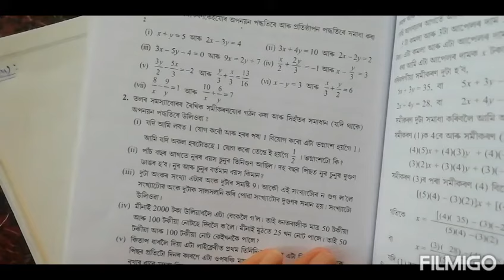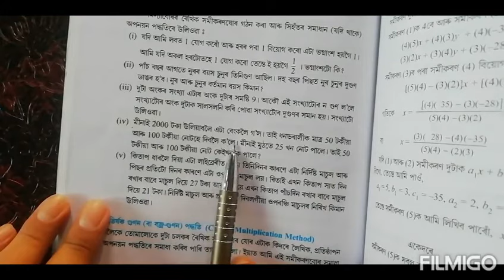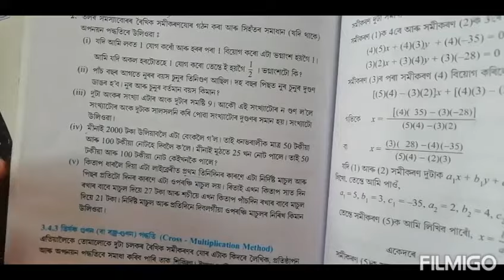Class 10: Chapter 3::Pair of Linear equations in Two Variables in Assamese//Exercise 3.4//Q.2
Exercise: 3.4 (Q.No.2 solutions)